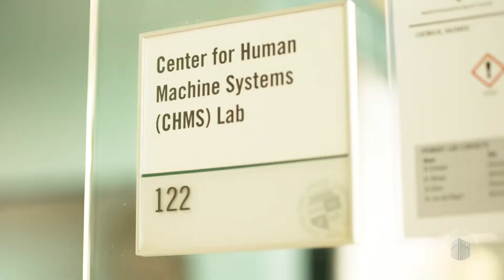Living Well Together On Our Campus, In Our City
Overview video of CSU.
Premiered at investiture ceremony of President Laura J. Bloomberg.